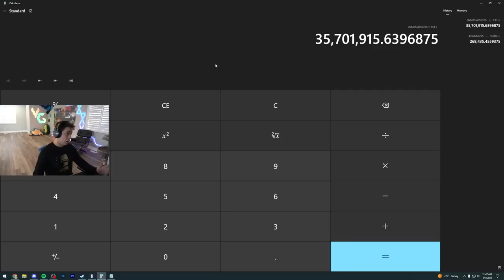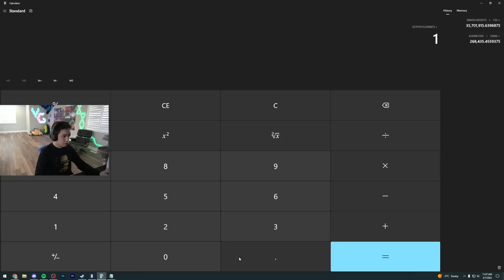Ela's Scorpion Got A HUGE RECOIL BUFF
Ela mains are back

Rainbow Six Siege Operation Commanding Force recorded on PC in 1080p60fps